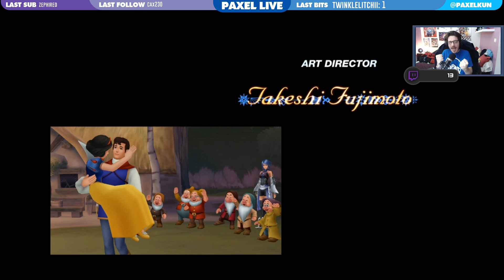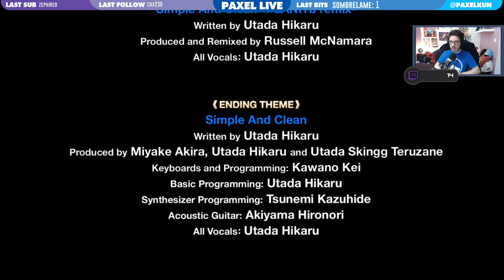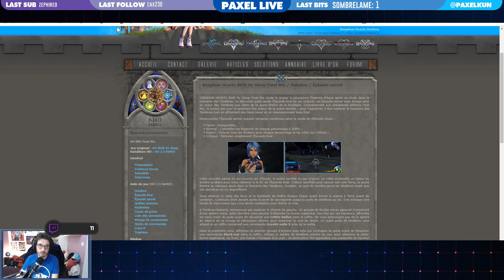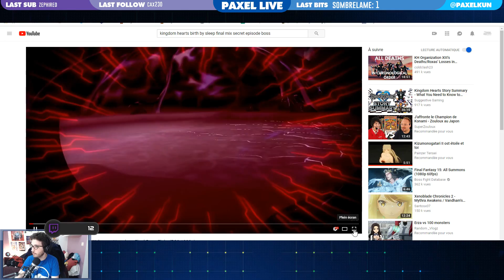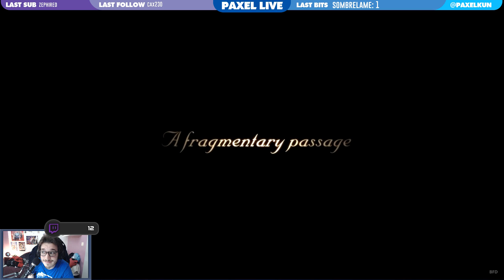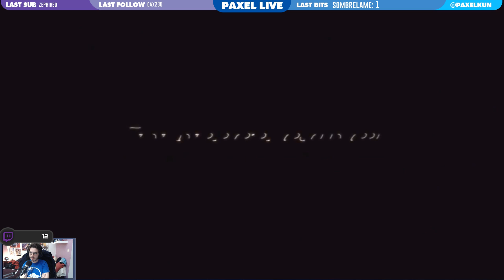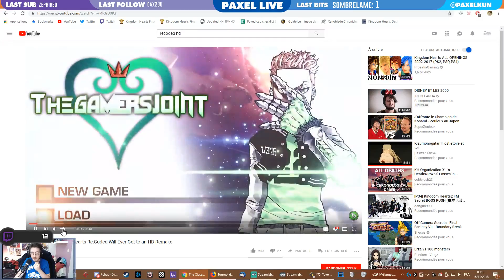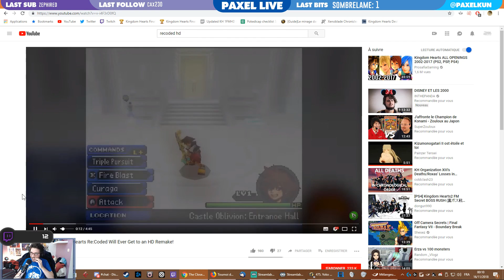La grande épopée KINGDOM HEARTS - KHBBS (17) FIN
/!\ Désolé pour le son coupé pendant le générique de fin, content ID tout ça tout ça... /!\

Avec la grande épopée Kingdom Hearts, on retrace toute l'histoire de cette grande série afin de se préparer à la sortie prochaine du troisième épisode !